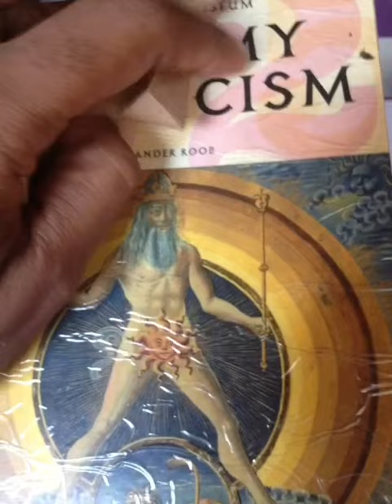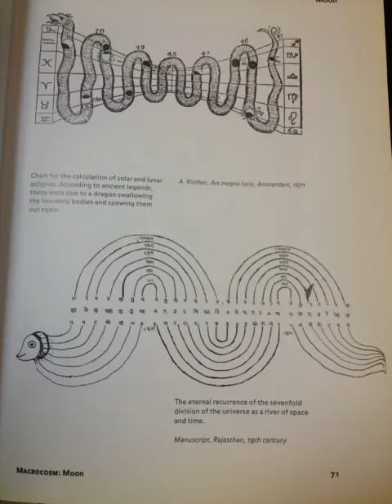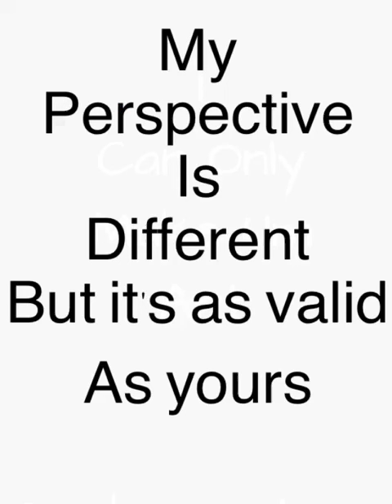THE I DONT UNDERSTAND SONG